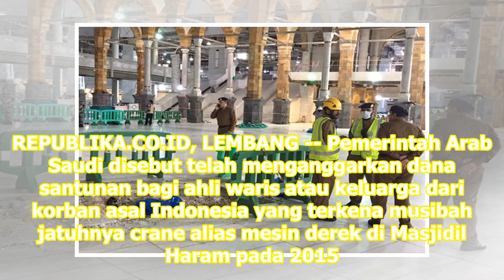Kemenag Belum Hubungi Korban Crane di Arab Saudi | Republika Online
Korban crane mengaku belum juga dihubungi Kemenag terkait santunan tersebut. REPUBLIKA.CO.ID, LEMBANG -- Pemerintah Arab Saudi disebut telah menganggarkan dana santunan bagi ahli waris atau keluarga dari korban asal Indonesia yang terkena musibah jatuhnya crane alias mesin derek di Masjidil Haram pa...